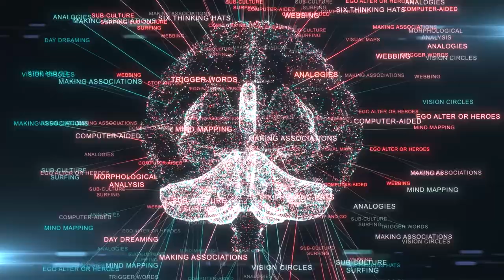Learn How to Get 10X Love, Intimacy & Money in Just 5 Days By Removing All Negative Blocks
Learn How to Get 10X Love, Intimacy & Money in Just 5 Days